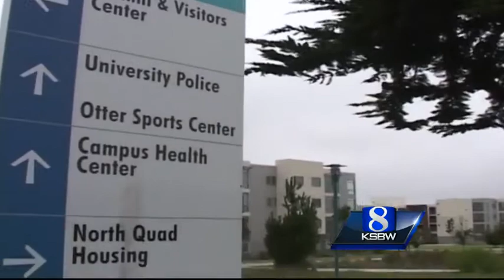CSU Monterey Bay taking lessons from Berkeley Sexual Assault Conference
Jennifer Hart and fellow student leaders say their mission is to make it OK to talk about sexual assault.